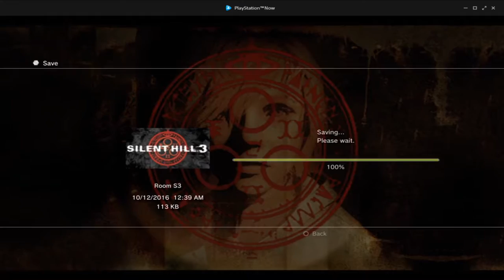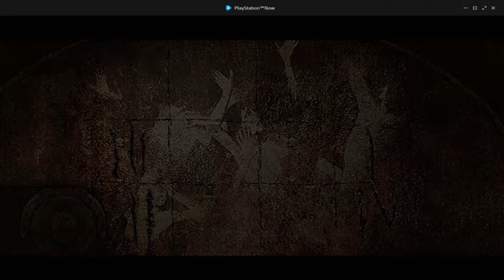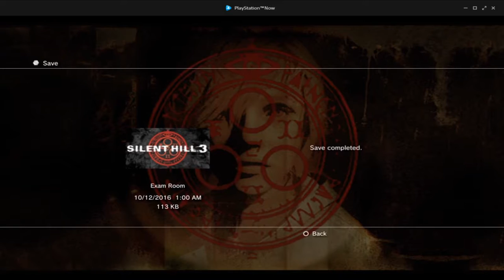Halloween Special Silent Hill 3 (With Ragnatz)-Ep 12: Birthday!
"We're going to a party, it's a birthday party, it's your birthday darling and we love you ever, ever, ever much." - Bright Eyes

Was I the only one thinking that?